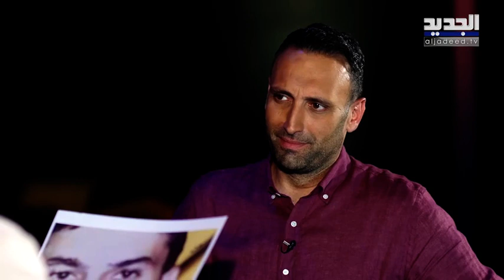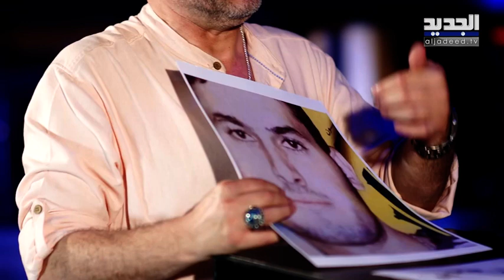ربيع الأسمر يرثي إبنه الراحل على طريقته الخاصة .."وين لكان رفيق الروح كنت بقربه آخد روح"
الفنان اللبناني ربيع الأسمر ضيف حلقة الليلة 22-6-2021 من برنامج مع_تمام" الذي يقدمه الاعلامي تمام بليق كل يوم ثلاثاء على الجديد.
ماذا سيكشف عن حياته وعائلته وماذا قال عن النظام السوري وبشار الأسد. وماذا قال عن رئيس البرلمان اللبناني نبيه بري؟